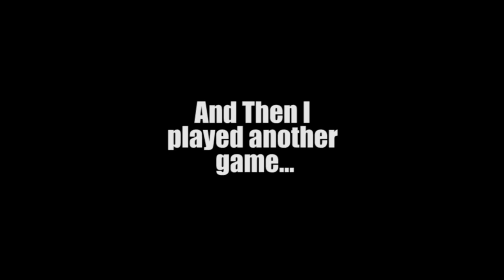Godzilla: Destroy All Monsters Melee - Ken Watanabe's secret appearance!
After watching the new Godzilla Movie, I had to play some more of this game!

If you look really carefully you can see Ken Watanabe's secret appearances! WHAT AN EASTER EGG!